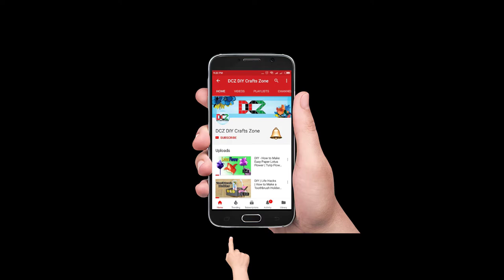Envelope Making With Paper/DIY/Origami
Today's video is about that how to make a cute envelope with paper.